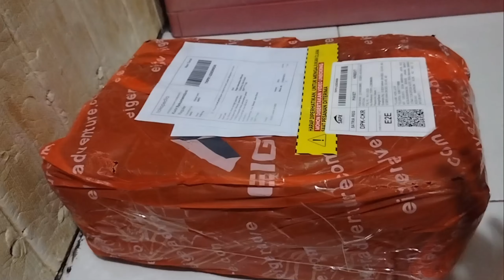unboxing sepatu eiger viana